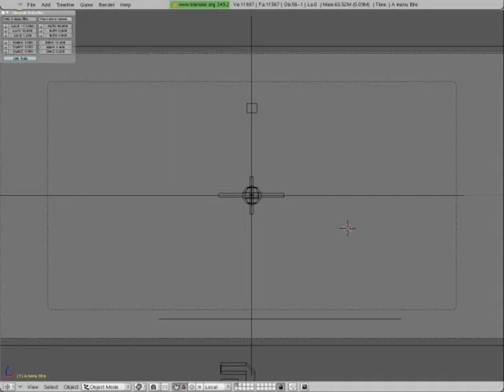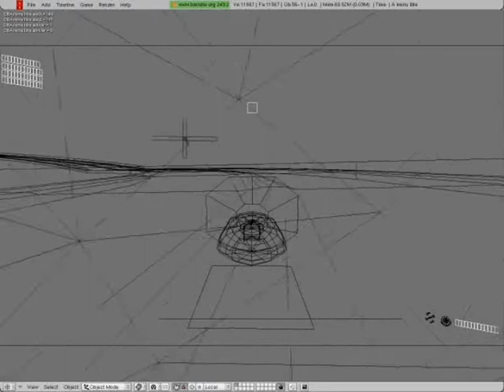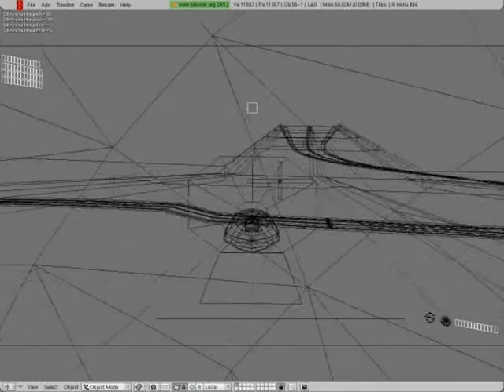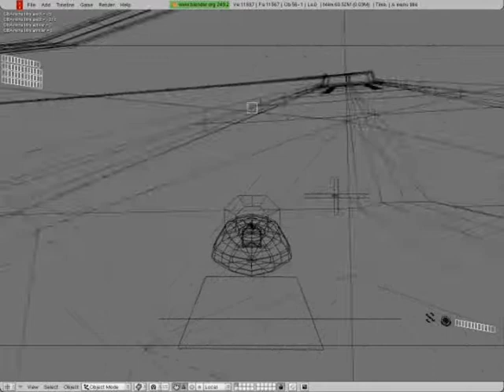futur race evo (sound tutorial)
SbKodama's futur race evo (sound tutorial)
ECLECTIK_synesthesia entertainment_